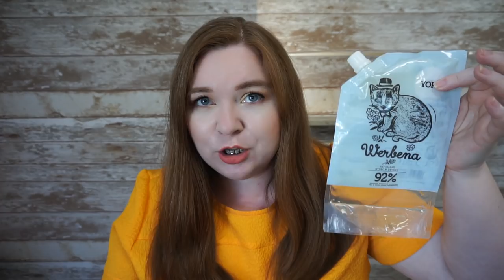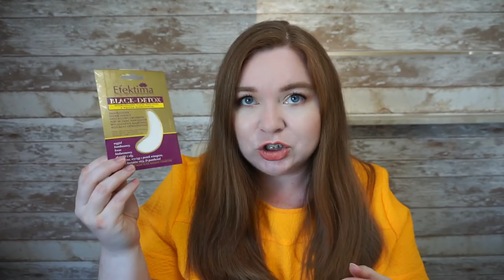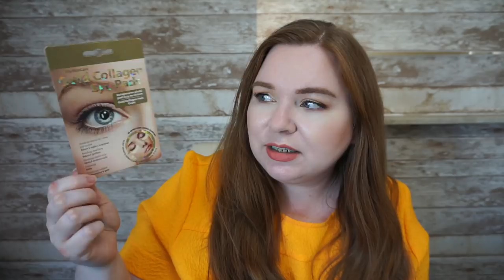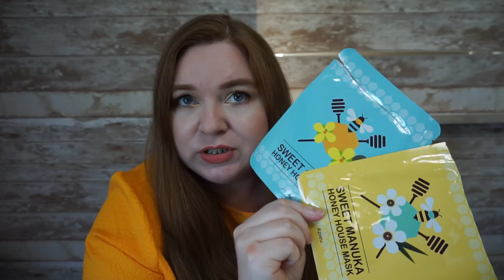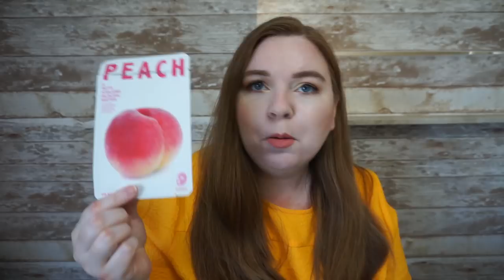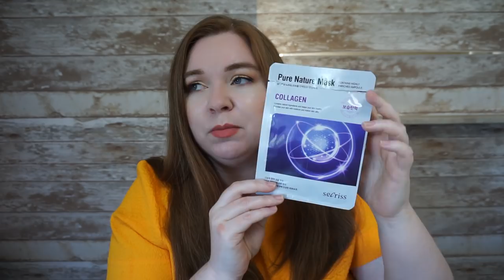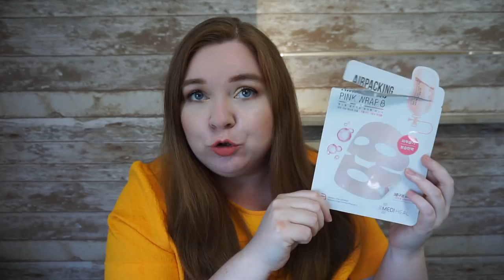youtube video #-78ZoyGlo2o